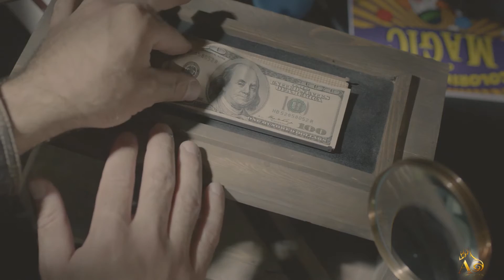Money Maker at Alberico Magic.com